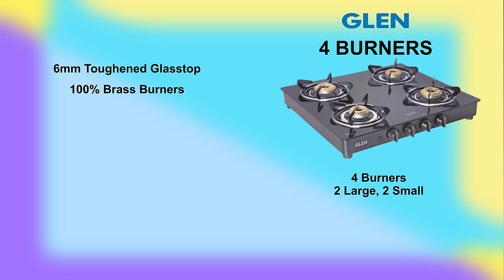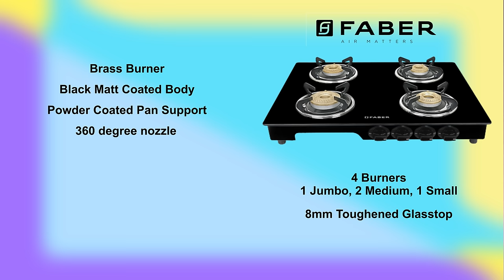Best Cooktop in India 2023 | Best Gas Chulha in India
Buying a Cooktop or a Chulha for an Indian Kitchen is difficult, as there are so many brands and a large variety of models to choose from. It becomes hard to choose the best quality Cooktop or Chulha, which you can call the Best Cooktop in India 2023. However, I will change that in this video when I tell you about the Best Cooktop in India in 2023. For making this video of Best Cooktop in India 2023, I physically compared many cooktop brands and models so I could tell you the pros and cons of each one so you can make an informed decision and choose the right one per your needs and requirements. In this video, I will also tell you which cooktop you should buy for your home because no matter how good the cooktop is, the best gas Chula should work for a long time and must have good build quality at a reasonable price. In this video, I will talk about 4 burner cooktops and their pros and cons and recommend 2 & 3 Burner cooktops or gas Chula for your purchase.

• BEST OFFERS ON COOKTOP

Featured Products

• Elica 4 Burner

• Elica 3 Burner

• Elica 2 Burner

• Prestige 4 Burner

• Prestige 3 Burner

• Prestige 2 Burner

• Faber 4 Burner

• Faber 3 Burner

• Glen 4 Burner

• Glen 3 Burner

• Glen 2 Burner

• Milton Premium 4 Burner

• Milton Premium 3 Burner

• Milton Premium 2 Burner

best cooktop in india 2023
best gas chula in india
gas chula
gas cooktop
best gas chula
best cooktop in india
best cooktop
gas stove
best gas stove
best gas cooktop
best cooktop under 2000
cooktop under 2000
best cooktop under 3000
cooktop under 3000
chula under 2000
stove gas
best stove 2 burner
cooktop 2 burner
cooktop 3 burner
cooktop 4 burner
cooktop burner
2 burner cooktop
3 burner cooktop
4 burner cooktop
sasta chulha
vmone
chulha